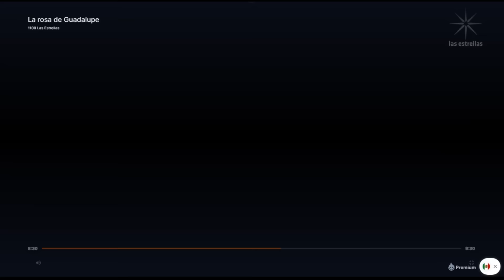La Rosa de Guadalupe Capítulo 2023 : " EL REGRESO DE UN ANGEL " PARTE 2/2 ( Completo HD )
La Rosa de Guadalupe Capítulo 2023 : " EL REGRESO DE UN ANGEL " PARTE 1/2 ( Completo HD )